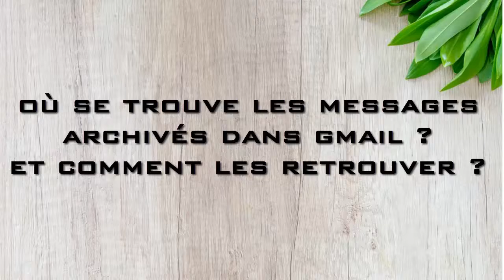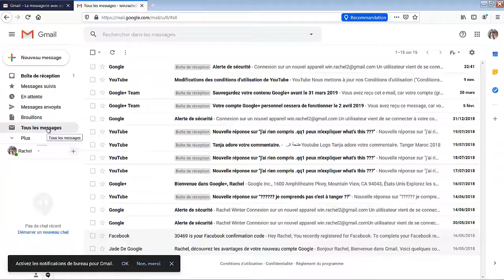Comment retrouver les messages archivés dans Gmail archive folder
comment retrouver les messages archivés dans gmail ?
comment retrouver les messages archivés sur gmail ?
comment retrouver un message archivé sur gmail ?
comment trouver les messages archivés sur gmail ?
comment archiver ses mails sur gmail ?
comment retrouver un mail archivé sur gmail ?
ou trouver les messages archivés dans gmail
où se trouve les messages archivés dans gmail
où sont les messages archivés dans gmail

 Tant de questions qui trouvent ici des réponses simples et détaillées.

Pour rappel, la fonction d’archivage de la messagerie de Google permet de classer vos messages. En étant archivée, une conversation ne s’affiche plus dans la boîte de réception.

Le bouton Archiver s’affiche lorsqu’une ou plusieurs conversations de Gmail sélectionnées.

Le bouton Archiver dans l'interface de Gmail
En effet, la barre d’outils s’enrichit alors de fonctions de traitement de messages dont celle qui nous intéresse ici.

Où passent les messages une fois archivés ?
Contrairement à une suppression pure et simple d’un message qui se retrouvera dans la corbeille puis disparaîtra automatiquement après un temps donné, un message archivé est conservé dans la messagerie. C’est d’ailleurs un point à ne pas omettre lorsqu’on veut libérer un peu d’espace de stockage dans son webmail.

Une fois un message archivé, l’e-mail se retrouve dans la section Tous les messages accessible dans la zone de libellés présente dans la colonne de gauche de votre webmail.

Liste des messages archivés
Tous les messages archivés

Vous pourrez ainsi facilement le retrouver, le replacer dans la boîte de réception si besoin, lui appliquer un label… bref, c’est un message comme un autre mais classé dans un autre dossier.

On peut utiliser ce système pour des messages qui ne donnent plus lieu à un traitement particulier, qui n’ont plus de raison d’apparaître dans la boîte de réception, mais pour lesquels il est préférable de garder une trace : une livraison en attente, une facture passée, des indications pour un rendez-vous…

Que faire si vous ne voyez pas Tous les messages ?
Ce libellé est proposé par défaut dans votre messagerie en ligne. Reste qu’une ancienne manipulation de votre part a pu le faire disparaître de la zone latérale.

Pour l’afficher à nouveau et ainsi vous donner accès à l’ensemble de vos messages archivés, vous devrez vous rendre dans vos Paramètres puis dans la section Libellés.

Gestion du label Tous les messages

Là, veillez à ce que l’option Afficher de la ligne Tous les messages soit bien active.